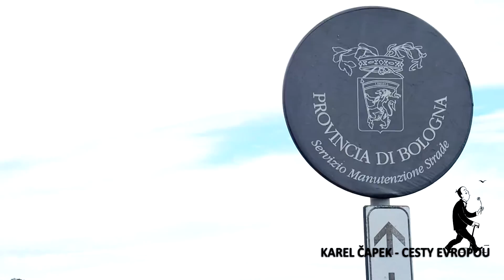Bologna (natáčení dokumentu podle Italských listů Karla Čapka)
Spali jsme několik desítek kilometrů za Bolognou, ráno jsme se do ní vraceli. První zastávka k filmování tedy byla hned pár kilometrů za hotelem směrem na Bolognu. Název vesnice vidno na ukazateli. A potom už Bologna, o níž Karel Čapek 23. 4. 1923 v dopise Olze píše: „I Bologna, vlast mortadelly, je hezká, ale už se těším víc na jih. Jsem už trochu ukoukán, ale dobré mysli.“ Nás ten den ještě čekala Ravenna. Ale o nich zase až příště.